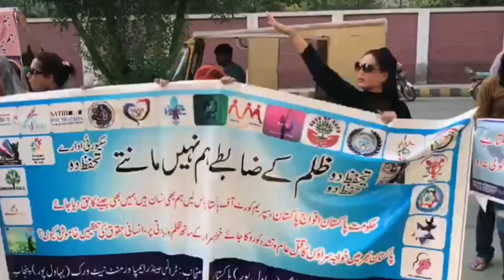updatesonair transgender protest